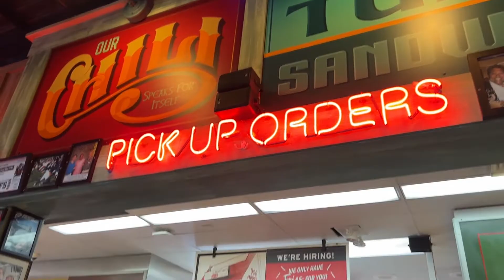Italian Beef Sandwich from Portillo’s | Under $10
On this week's episode of Under $10 I got so much food for less than $10! I went to Casitas De Amigos in Los Alamitos, CA for their Lunch Specials. I got Chile Verde with Rice, Beans, Chips and a drink for Under $10. I couldn't believe how cheap it was and it was also totally delicious!

Casitas De Amigos
10513 Los Alamitos Blvd